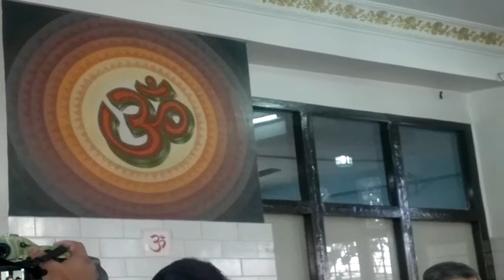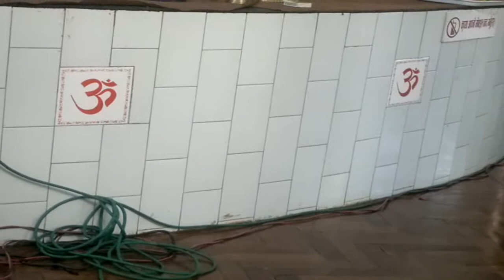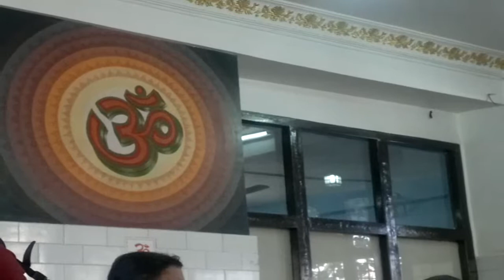4245728 satsang puranjan [Palan Hara]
4245728 satsang puranjan [Palan Hara]